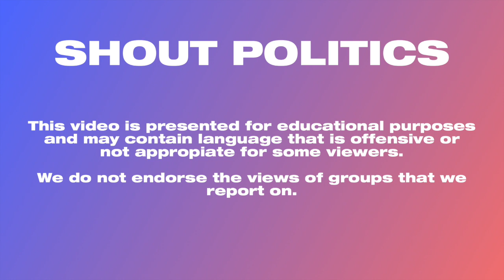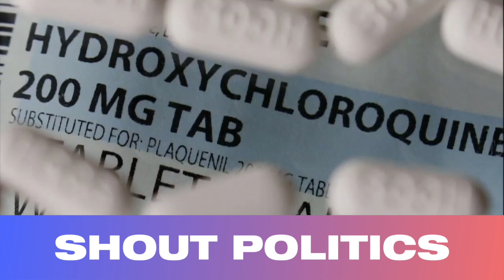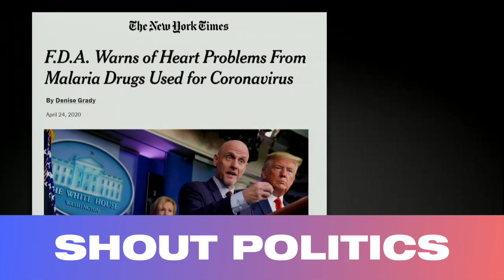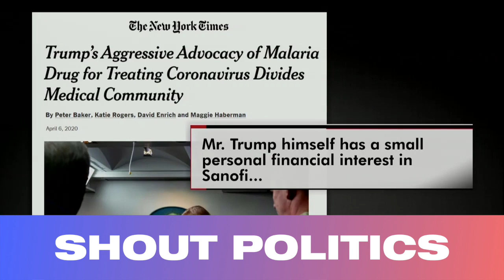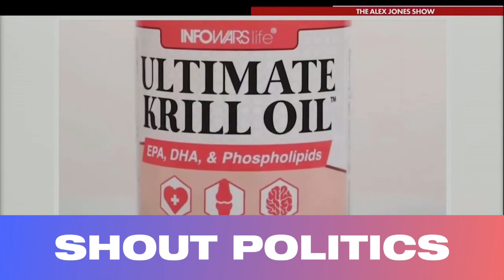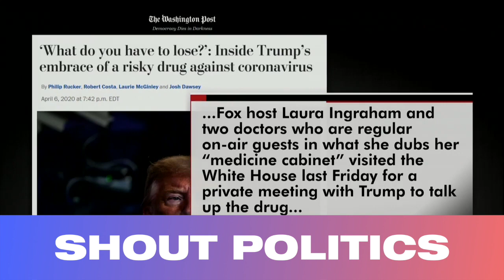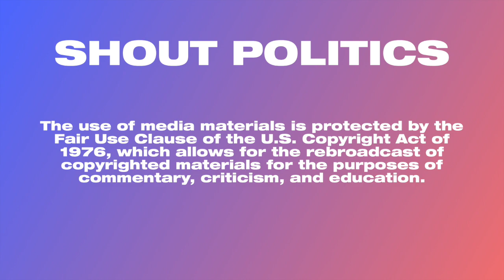Chris Hayes: Trump Thinks There's Some 'Secret Magic Solution'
Shout Politics is posting this clip in order to expose the agenda of the extreme right.